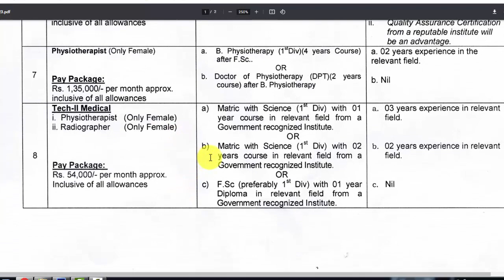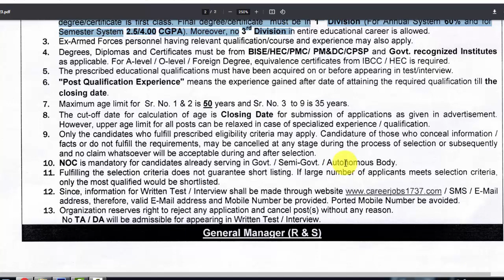PAEC Latest Jobs October 2023 | Pakistan Atomic Energy Commission Jobs | Govt Jobs in Pakistan 2023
Pakistan Atomic Energy Announce Jobs 2023 according to this latest advertisement paec is inviting Application for Medical Fields Person Jobs.Male and Female Both are eligible.

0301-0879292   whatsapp